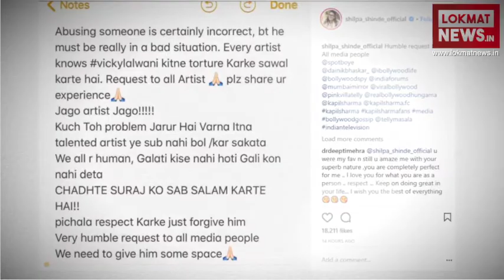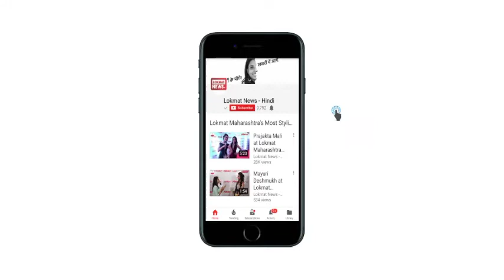Filmy Chuski | Daily Dose of Hot Gossips & Latest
बॉलीवुड की अभिनेत्री सोनम कपूर  स्विट्जरलैंड के मॉन्ट्रो में कर रहीं हैं शादी। 'धूम 4' में टाइगर श्रॉफ निभाने जा रहें हैं विलेन का किरदार। फिल्म बाहुबली के अभिनेता प्रभास  अभिनेता चिरंजीवी की भतीजी निहारिका के साथ शादी के बंधन में बंध सकते हैं।ओरू अदार लव (Oru Adaar Love)’ से डेब्यू करने वाली अभिनेत्री अभिनेत्री प्रिया प्रकाश वारियर के खिलाफ हैदराबाद के दो लोगों ने सुप्रीम कोर्ट में याचिका दाखिल की।
बिग बॉस की विजेता और भाभी जी शिल्पा शिंदे ने कपिल शर्मा के बचाव में इंस्टाग्राम पर एक पोस्ट लिखते हुए मीडिया से निवेदन किया कि कपिल शर्मा को थोडा स्पेस दें।